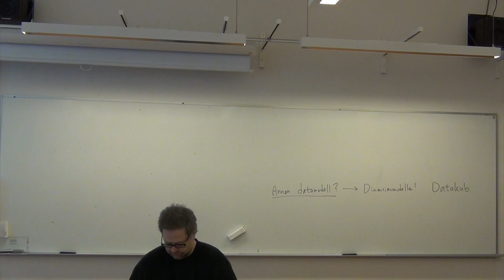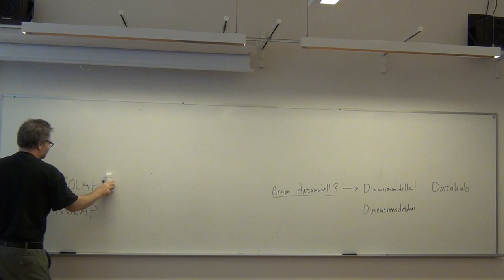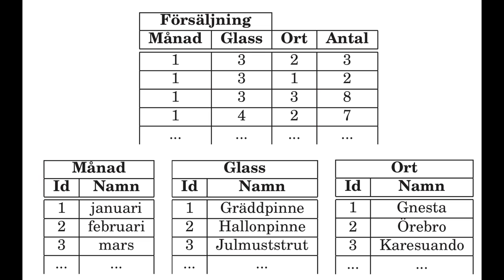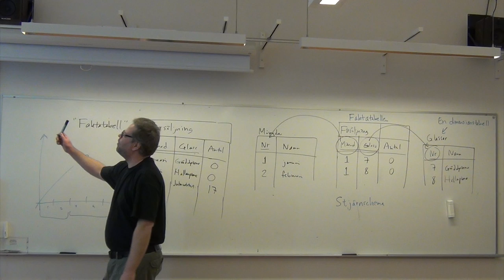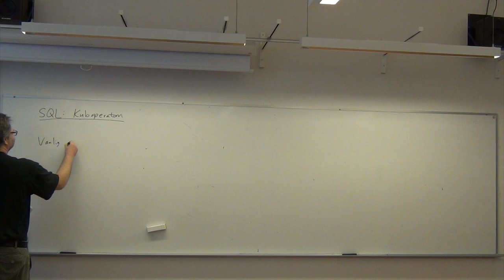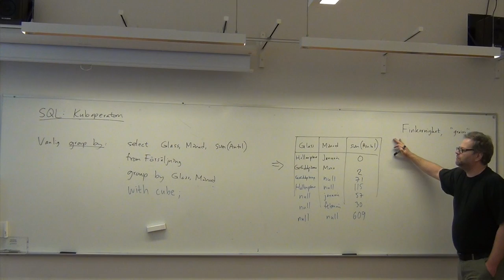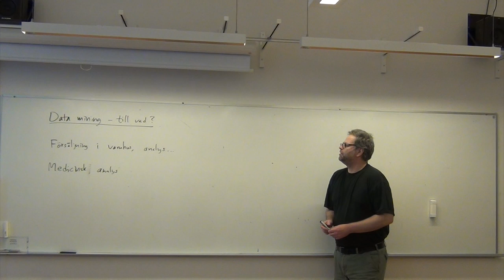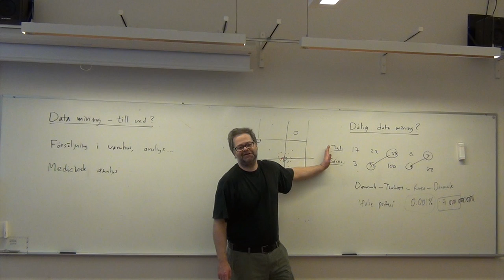Databasteknik II: Data Mining, del 2 av 2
Från föreläsning nummer 12 i Örebro universitets kurs Datateknik C, Databasteknik II: Data Mining. Det här är andra timmen, efter rasten.